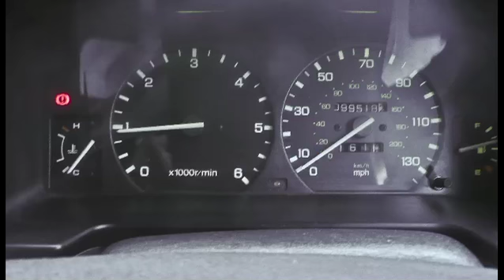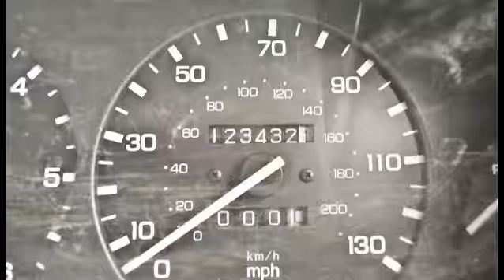GROLLY FREECKLE DRIVING ROUGHCUT 19 10 11 LORES